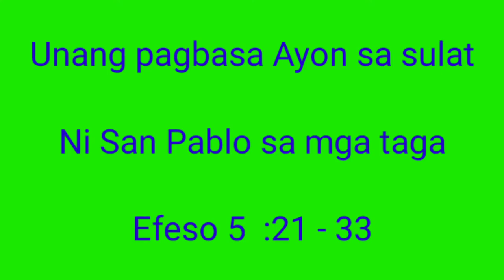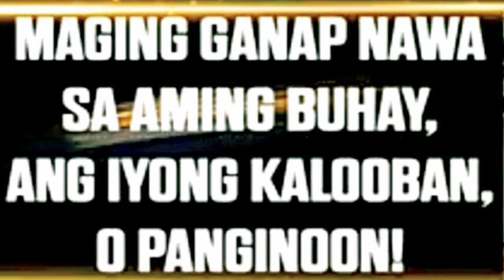Butil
Magandang buhay / FrMcGivney / Butil / Dominican Laity/Content Creator